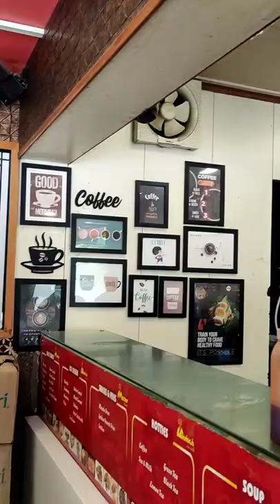Master Bakery Madurai